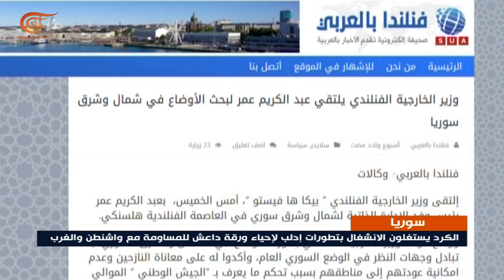داعش ينفذ عصياناً في سجون قسد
إعداد: ديمة ناصيف